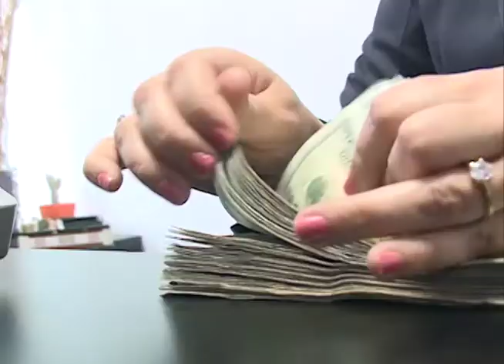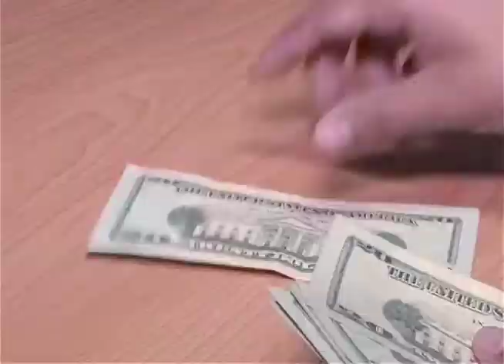Ernesto Muyshondt busca la ruta hacia un nuevo periodo al frente de la Alcaldía de San Salvador